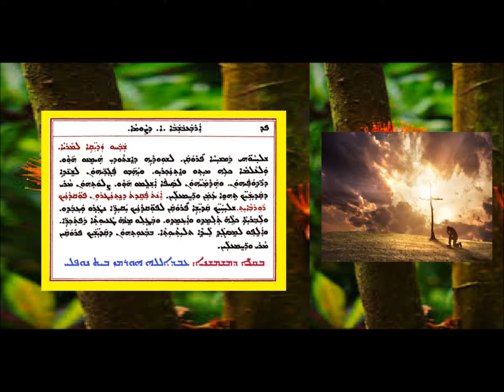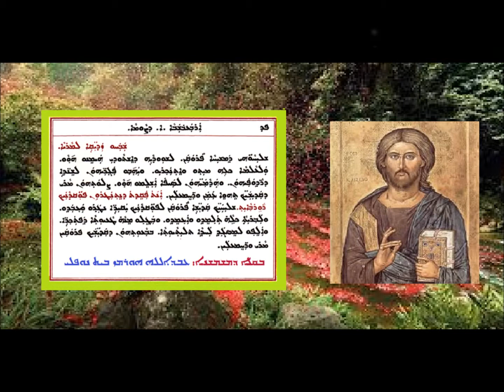Aonyatha D Mawitwa D Arbabshaba Alap D Sawma 2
عونياثا دموتوا الأربعاء الاول من الصوم 2  بصوت الشماس عبدالله النوفلي
ܥܘܢܝܬܐ ܕܡܘܬܒܐ ܕܐܪܒܥܒܫܒܐ ܐ ܕܨܘܡܐ 2
ܒܩܠܐ ܕܡܫܡܫܢܐ ܥܒܕܐܠܠ ܗܘܪܡܙ ܒܝܬ ܢܘܦܠܝ